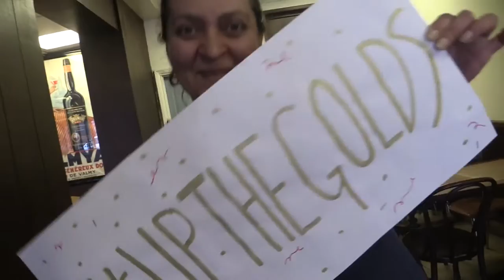Varsity 2017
The Arts Cup is the annual Varsity competition between Goldsmiths and University of the Arts London. During Varsity, our sports teams face off against UAL to find who will reign victorious across a host of matches throughout the day.

Varsity 2017 will happen on Saturday 18th March from 9am-5pm at Haberdashers' Askes Sports Ground, SE4 2.